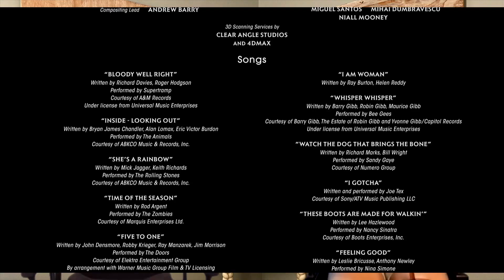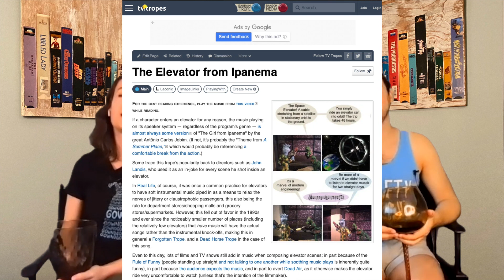Cruella | Movie Review | MovieBitches Ep 253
We review Disney's unnecessary, but still fun "Cruella." Emma Stone was no Glenn Close but Emma Thompson sure came close!

References in this Episode:
Adaptation